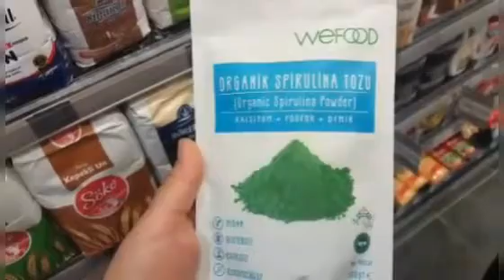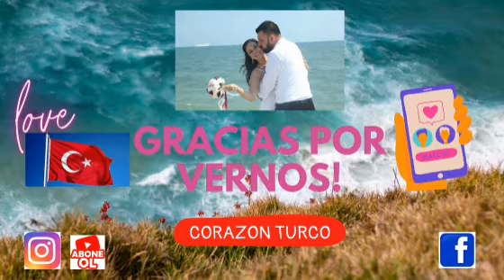VLOG#41 RENOVARE Mİ CREDENCİAL TURCA 🇹🇷+ HACEMOS PASTEL DE ZANAHORIA + ANECDOTA 😅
Gracias por acompanarnos! mexicanaenturquia latinasenturquia corazon turco